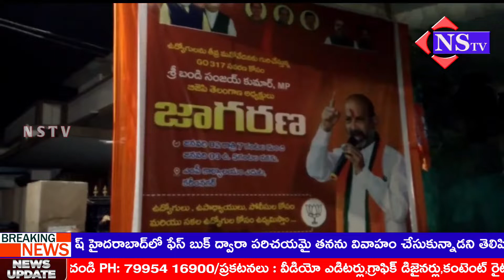Nstv#కరీంనగర్బండి సంజయ్ దీక్ష భగ్నంచేసిన పోలీసులు|గ్యాస్ కట్టర్ తో గేట్లు కట్ చేసిన సిపి సత్యనారాయణ